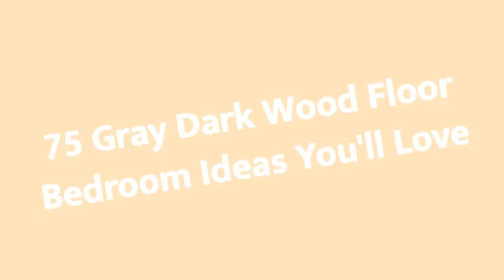75 Gray Dark Wood Floor Bedroom Design Ideas You'll Love 🌈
0:00:00 - Intro
0:00:12 - Gray Dark Wood Floor Bedroom Design Ideas You'll Love: Inspirations 1 to 25
0:03:03 - Gray Dark Wood Floor Bedroom Design Ideas You'll Love: Inspirations 26 to 50
0:06:07 - Gray Dark Wood Floor Bedroom Design Ideas You'll Love: Inspirations 51 to 75

Hello there!🌈